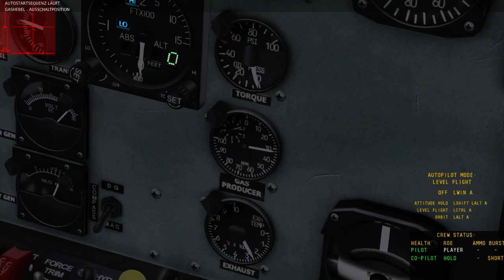DCS: UH-1H Huey - Short demonstration flight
Automatic start-up and short flight over the airfield

Hotkeys used:
Win+Home: Auto start-up
RCtrl+Enter: Debug-view heli controls
LAlt-3 / LAlt-4: Open/close doors
Double-click  middle mouse: Activate/deactivate free look
RCtrl+W: Toggle low-RPM warning
Page up/down: Raise/lower engine throttle
Win+End: Auto shutdown

Controls used:
Thrustmaster T.16000M